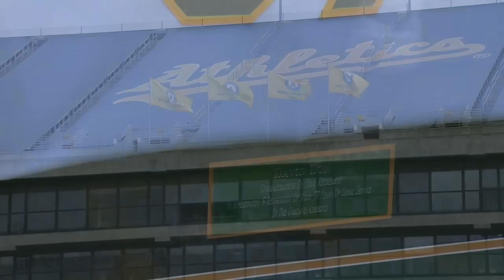Rays vs. A's Game Highlights (8/22/24) | MLB Highlights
Rays vs. A's full game highlights from 8/22/24